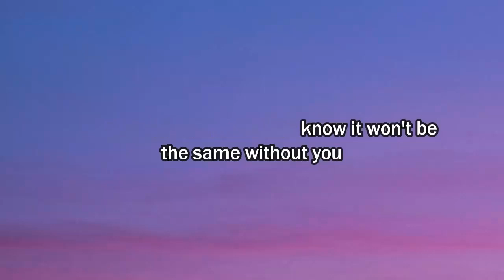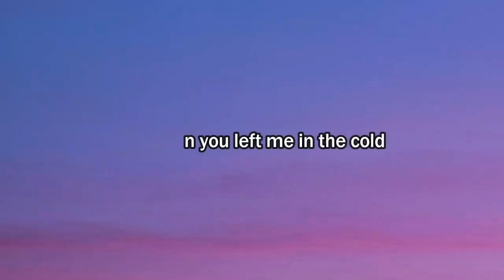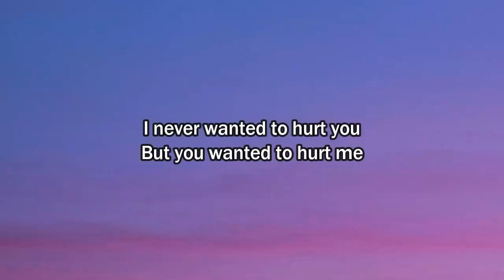Holly Drummond - Without You (Lyrics)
🎤 Lyrics:

Is this what it feels like to be lonely?
And though I'm not afraid to know it won't be the same without you

And now I'm far from home, and I'm not sure where to go
I never wanted to hurt you, but you wanted to hurt me
And then you left me in the cold

So here's what it feels like to be lonely
And though I'm not afraid, I know I will be okay without you